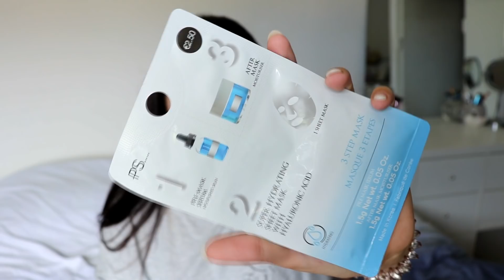MÁSCARA 3 EM 1 DA PRIMARK | Vera Saraiva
Já algum tempo que não testava uma máscara nova por aqui, mas esta mascara 3 em 1 da primark deixou-me curiosa.. se também estás curiosa vê o vídeo.

VÍDEOS NOVOS TODAS AS TERÇAS E SEXTAS !!!